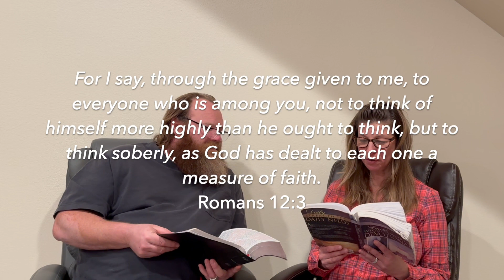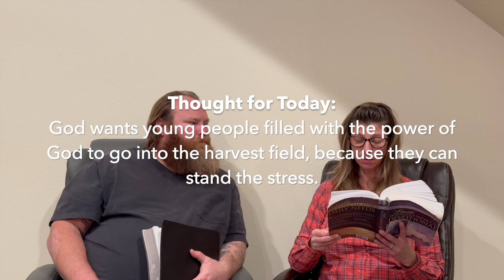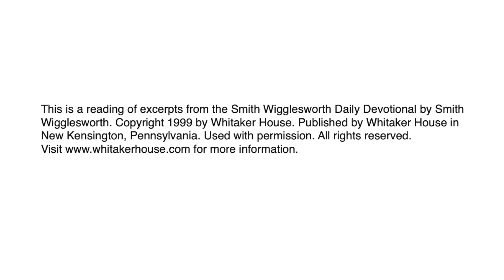A Ruined Life Part 1 - Breakfast with the Silvers & Smith Wigglesworth Dec 5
Episode 339 / December 5 scriptures:
Romans 12:3
Mark 13:5-20